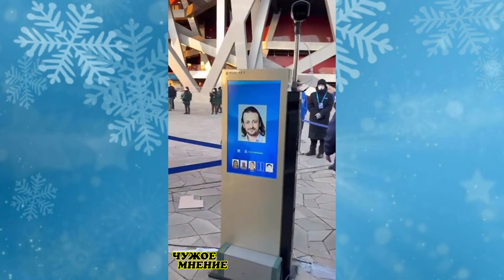Пожелаем нашим удачи! Илья Авербух, Алексей Ягудин и Алина Загитова пожелали победы нашим спортсмена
XXIV зимняя Олимпиада пройдет в Пекине в период с 4 по 20 февраля 2022 года. На Играх-2022 будут разыграны 109 комплектов медалей, а Пекин станет первым городом, в котором прошли и летние, и зимние Игры. На турнире будет разыграно 109 комплектов медалей. Участники Игр будут находиться в «пузыре», что не позволит им выйти в город, а также пересечься с местным населением.